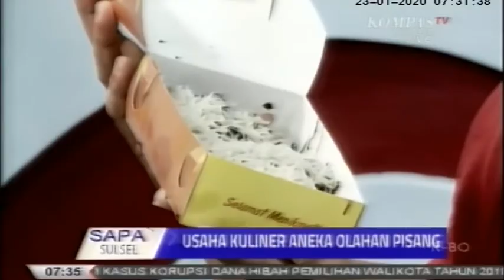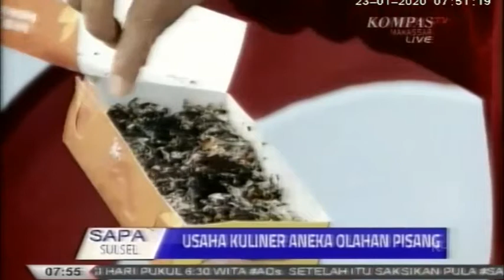Usaha Kuliner Aneka Olahan Pisang